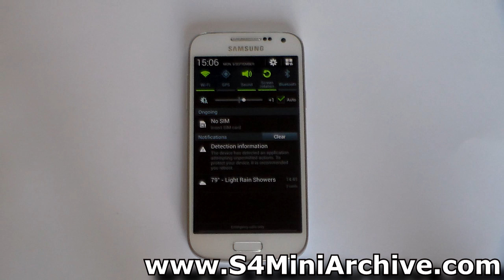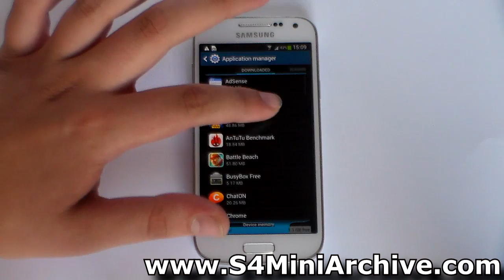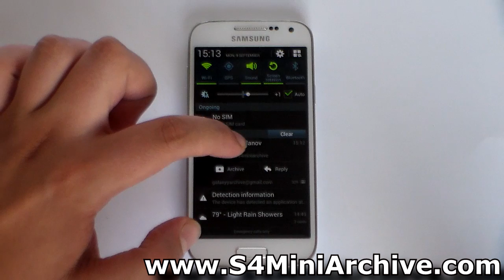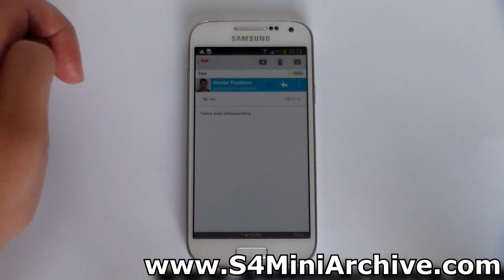How to fix E-mail notifications problem on Samsung Galaxy S4 Mini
So all of a sudden my notifications about new e-mail stopped appearing on the statusbar and notification screen, yet auto sync was on and I was able to open the mail from the Gmail app, but the notifications were just missing. In this video I show you how to fix this issue.